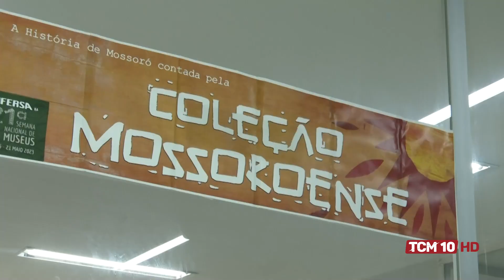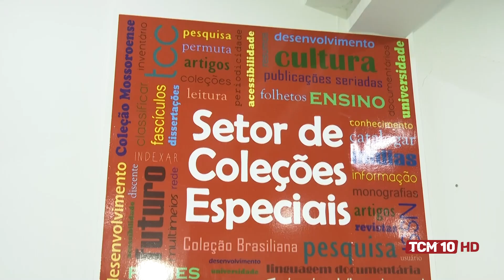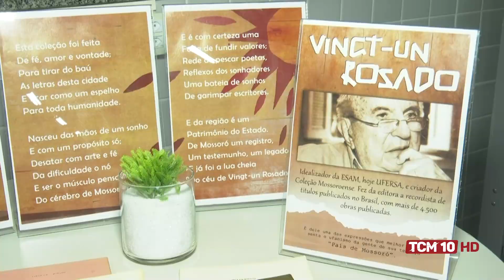Jornal TCM - UFERSA oferece uma ampla programação durante a 21ª semana nacional dos museus